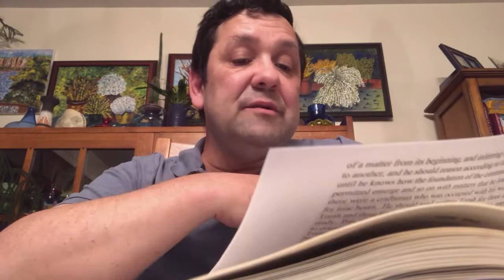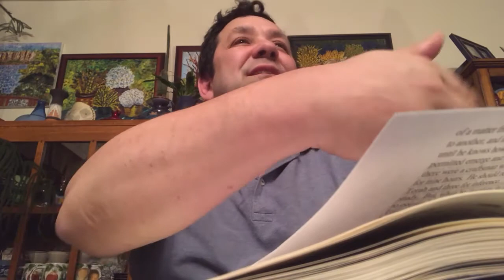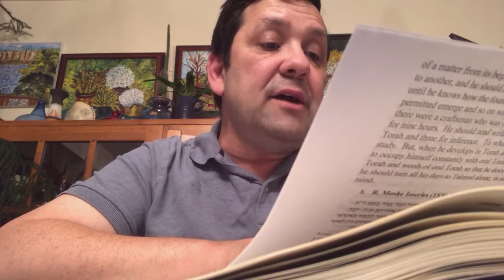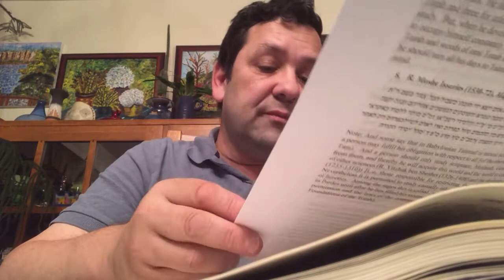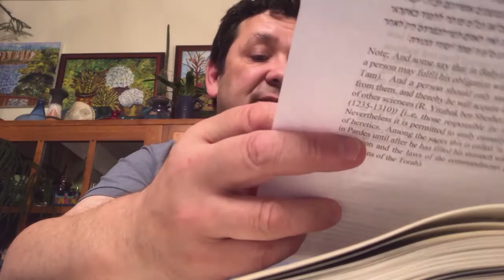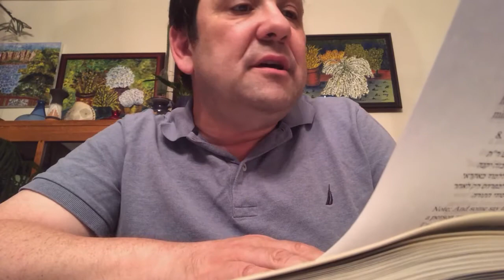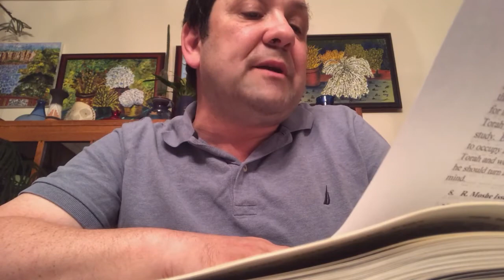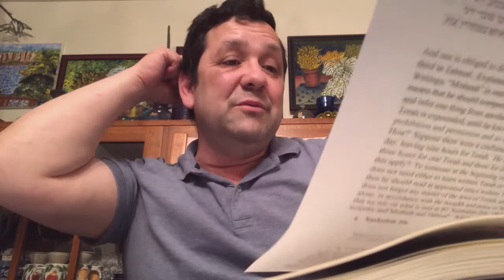Sefer HaMadah - Talmud Torah Shiur #2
Dr. Paul Franks discusses Sefer HaMadah - Hilchot Talmud Torah
Chapter 2